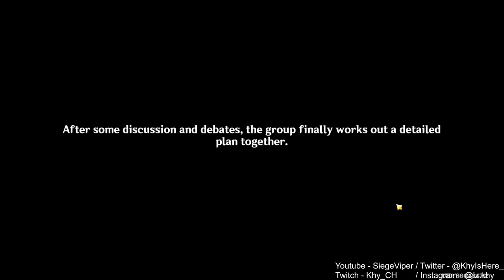CANDACE DEEZ NUTS! | New Sumeru Region! 100% [ Part 187 ]